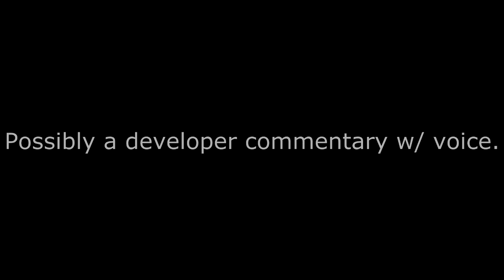Black Mesa: Rapidcore #2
tried doing something